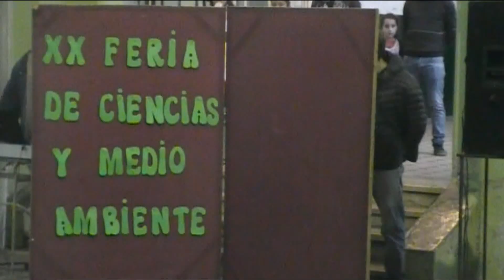XX FERIA DE CIENCIAS Y MEDIO AMBIENTE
La Escuela Primaria Nº1 “Domingo Faustino Sarmiento” inauguró de manera oficial su XX edición de la tradicional Feria de Ciencias y Medio Ambiente, en el marco de los 150 años de fundación de Ayacucho.